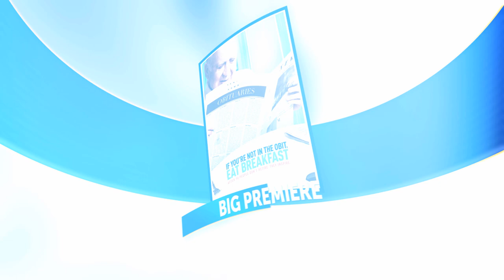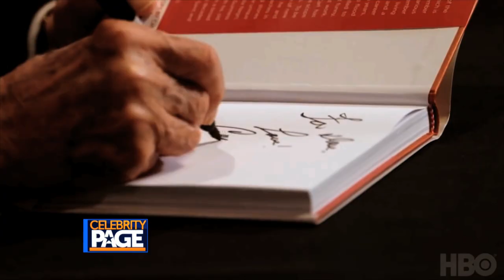If You're Not In the Obit, Eat Breakfast Premiere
Jaymes Vaughan chats with Dick Van Dyke, Tom Bergeron, George Shapiro and Norman Lear at HBO's "If You're Not In the Obit, Eat Breakfast" premiere.